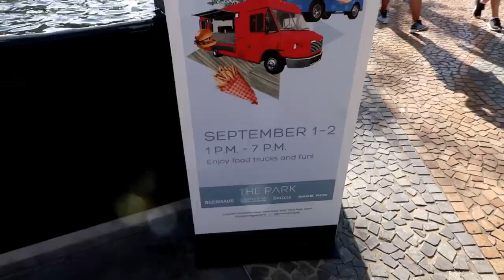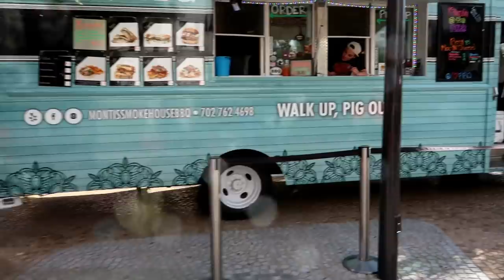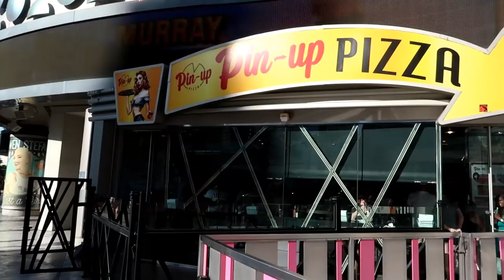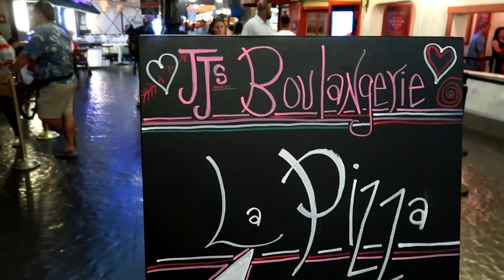🍕PIZZA WEEK Day 6--JJ's Boulangerie La Pizza🍕